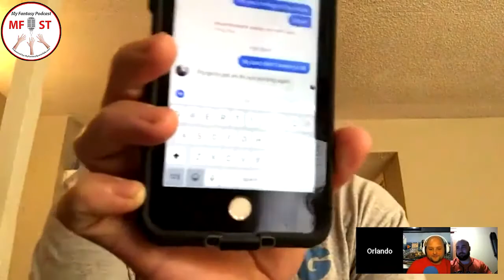My Fantasy Podcast